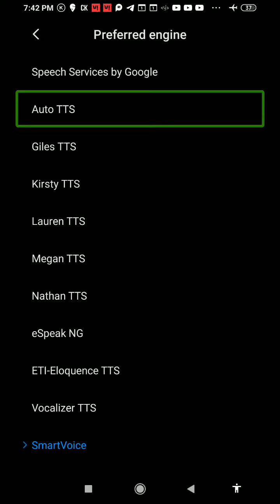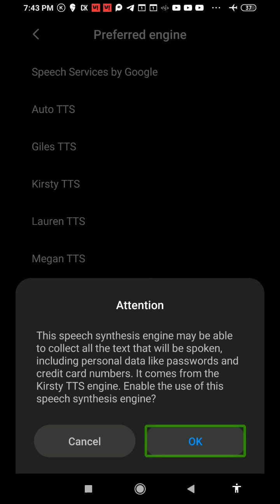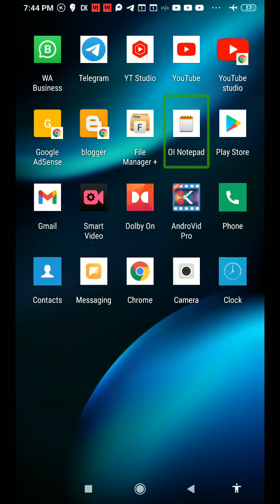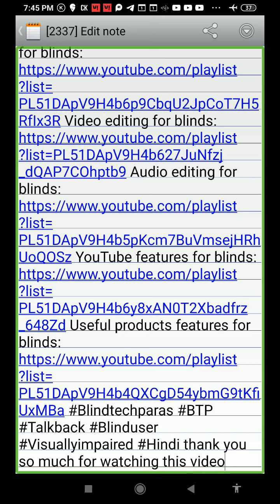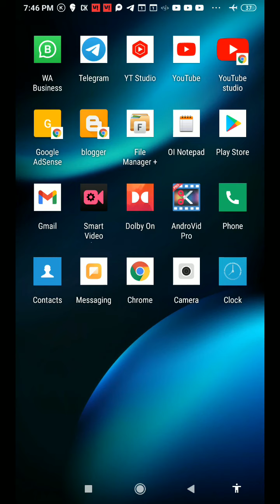best TTS for your Phone new TTS for Android very unique and clear voice TTS for Mobile Phones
about this video best TTS for your Phone new TTS for Android very unique and clear voice TTS for Mobile Phones about this channel hello friends my name is Paras this channel provide latest technology videos with TalkBack in Hindi language for blind or visually impaired community so don't forget to subscribe this channel and hit the bell icon for latest technology videos thank you so much